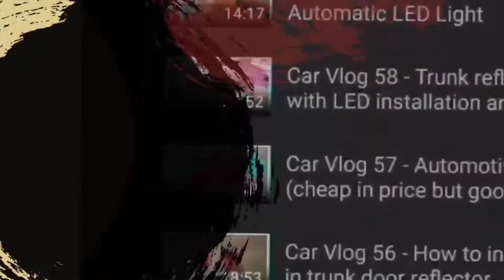Moto Vlog 34 - Thai switch V3 | After market switch | Illuminated switch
Ngayon pag uusapan natin ang Thai switch V3 | After market switch | Illuminated switch😊😊😊